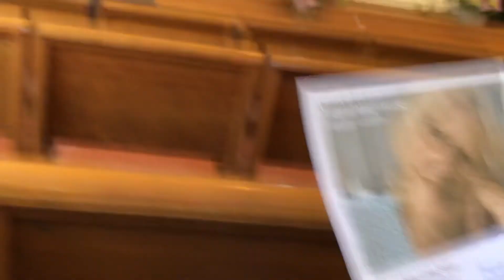Singing at Grammy's funeral 1